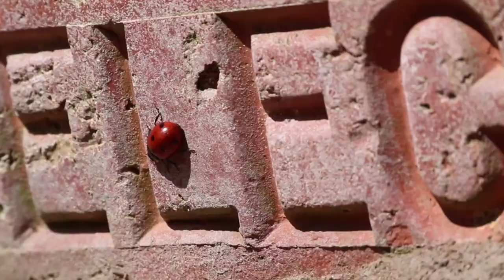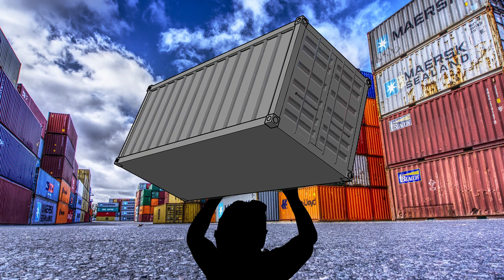The Strongest Animals in the World!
The Strongest Creatures in the World

In 2019 it was estimated that there were over 8.7 million different species on planet earth, ranging from the smallest of insects to the largest of mammals.
The human race has always had a deep fascination with nature and is often mesmerized by the beautiful, and often brutal, the circle of life. One aspect of the animal kingdom that has always shocked and intrigued humans in equal measure is the sheer power of certain creatures. Whether it be the grace and strength of a lion or the speed and power of a Great White, humans have always had a special fascination with powerful creatures.
However, it is not always the biggest animals that possess the greatest strength. Here is a list of some of the most powerful creatures on the planet. Some of the candidates might just surprise you.

Eagle, Anaconda, Grizzly Bear, Great White Shark, Tiger, Hippopotamus, Gorilla, Elephant, Leafcutter Ant, Rhinoceros Beetle, Dung Beetle